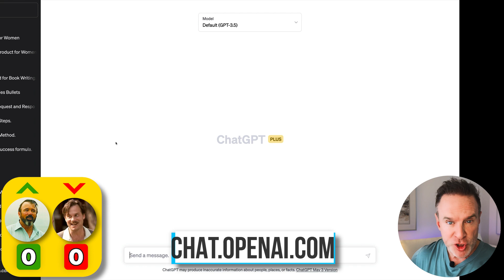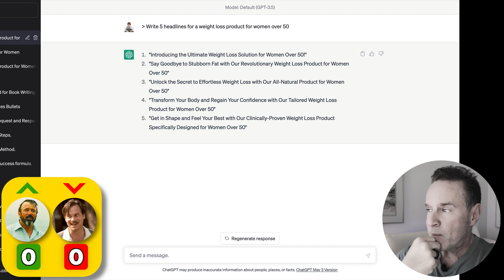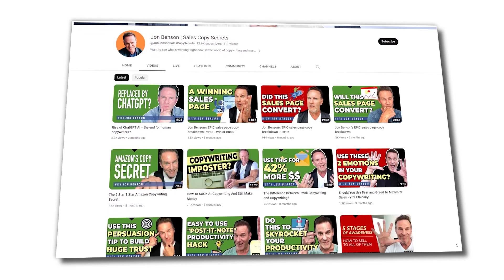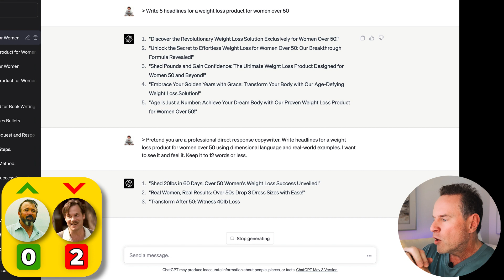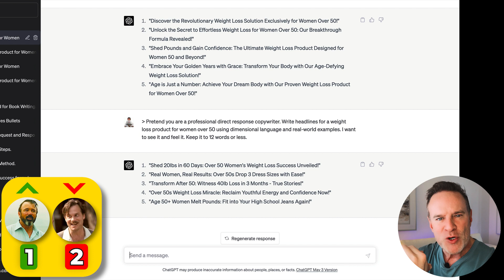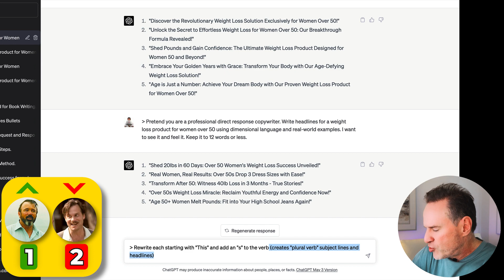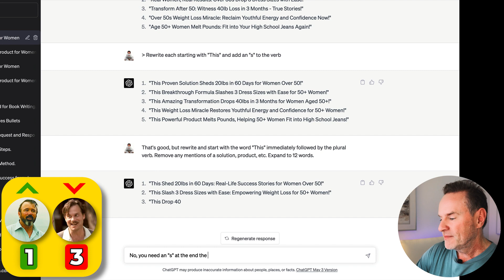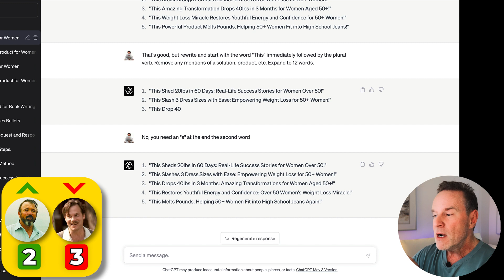The BEST ChatGPT prompts for writing sales page headlines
Dollar trial is over - but now got something even better! Check out BNSN - my Promptless AI that creates high-converting sales copy...now without set-up fees!

In today's video, I'm going to demonstrate how to take the not-so-great headlines that you will get from ChatGPT and transform them into A-List worthy headlines.

It's so important when you use tools like ChatGPT to be able to determine whether the copy you just generated is good or bad.

Can you tell a poor headline from an A-List worthy one? If your answer is no you really need to watch the video.